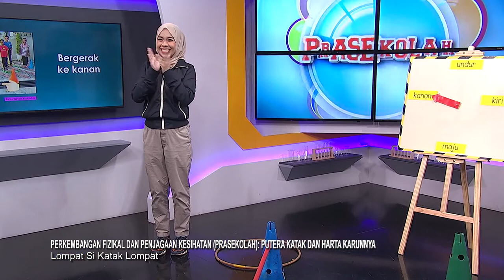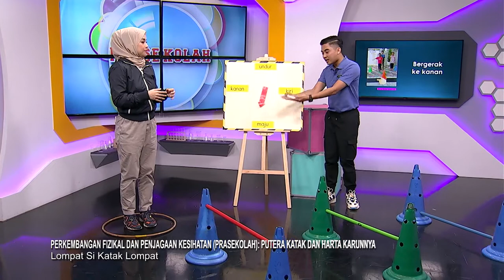DidikTV Prasekolah 2022 Ep 14